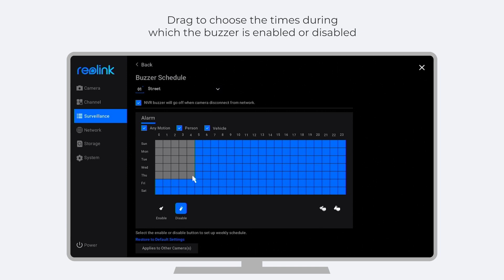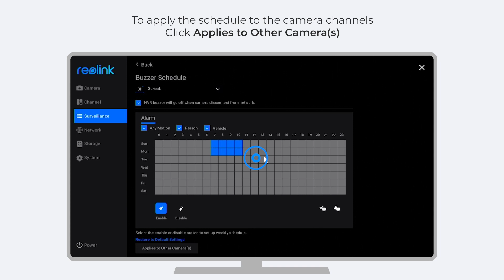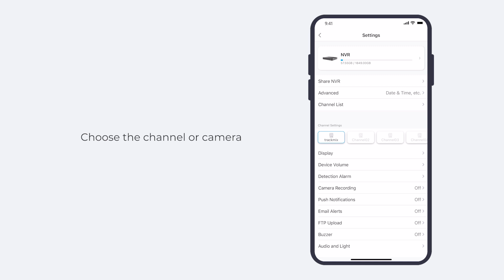How to Set up the NVR Buzzer (via Monitor, Reolink App, and Client)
This video is a step-by-step tutorial on how to set up the motion buzzer of your Reolink NVR via your monitor, Reolink App, and Client.

Reolink NVR supports buzzer alerts which will go off when motion is detected on any one of the cameras of your NVR system, even when it’s off-grid. You can also set the buzzer schedule, so it will be triggered only during the set times. And this video will also show you how to set your NVR buzzer to ring when a system exception occurs.

0:00 Intro
0:09 Set up the buzzer via the monitor
1:32 Set up the buzzer on the Reolink Client
2:10 Set up the buzzer on the Reolink App